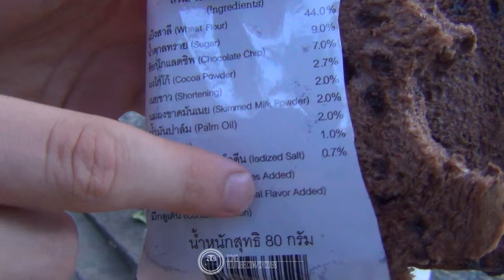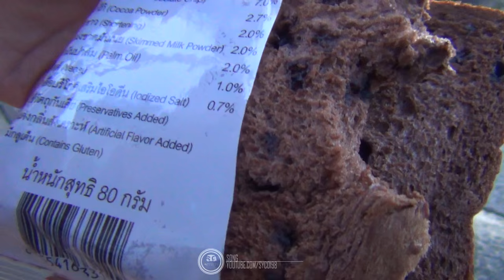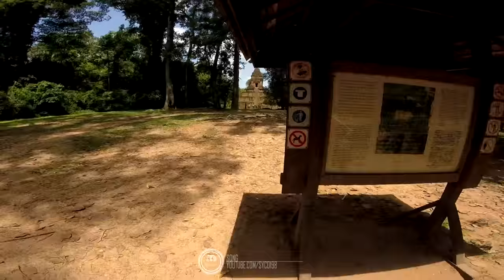Thailand Vlog #4 : KAMBODSCHA! | Siem Reap, ANGKOR und GEFAHR in Bangkok | Silas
► Silas bei Snapchat:
silas_sylas

Eure Meinung interessiert uns:

Danke!